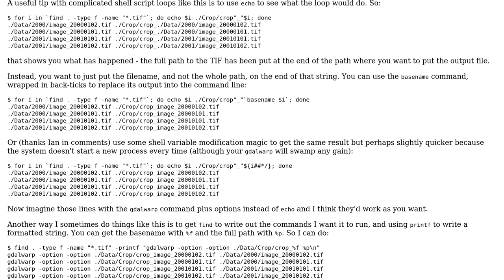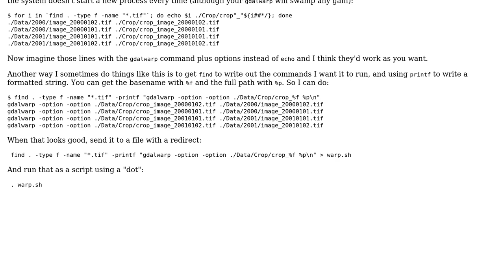GIS: Recursively find all GeoTIFF in current and subfolders and clip using GDAL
With thanks & praise to God, and with thanks to the many people who have made this project possible! | Content (except music & images) licensed under CC BY-SA | Music | Images & others | With thanks to user Vince user user97103 user Spacedman and the Stack Exchange Network Trademarks are property of their respective owners. You are responsible for your own actions.